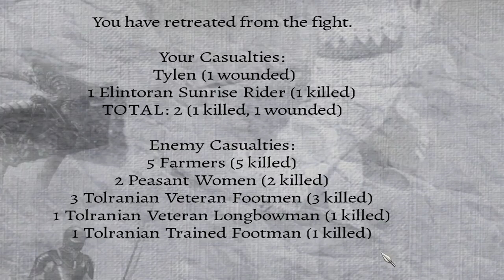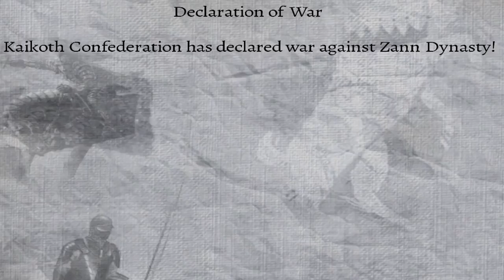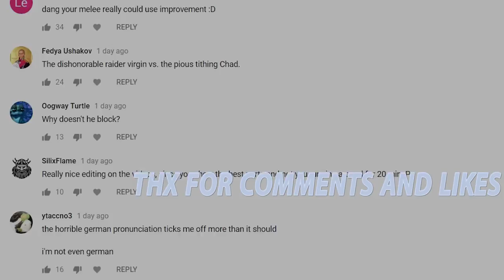The Zann Invasion begins...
The Zann begin to wreak havoc in Part 7 of my conquest of the Mount & Blade: Warband mod, Perisno version 0.9!